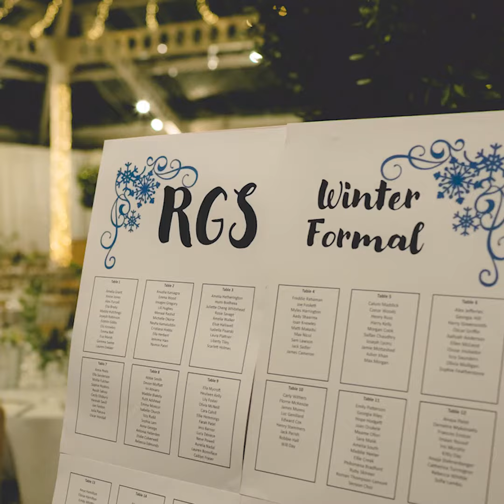Sixth Form Formal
Sixth Formers at RGS enjoy a Winter Formal celebration!